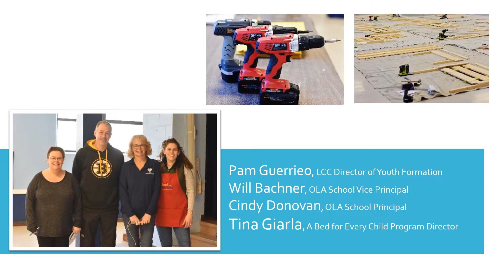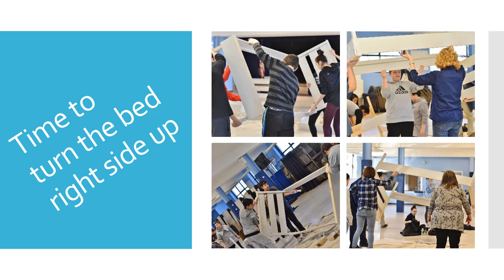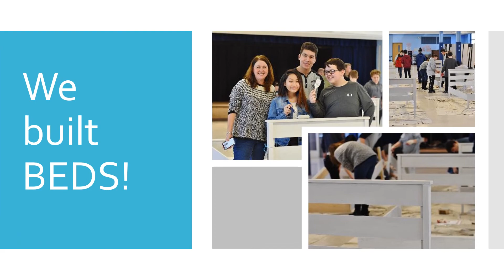Building Beds Movie 021619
OLA School and SMG/OLA Faith Formation students build beds for "A Bed for Every Child".